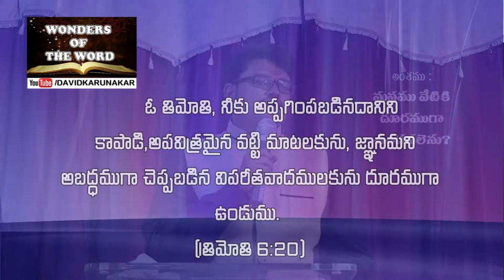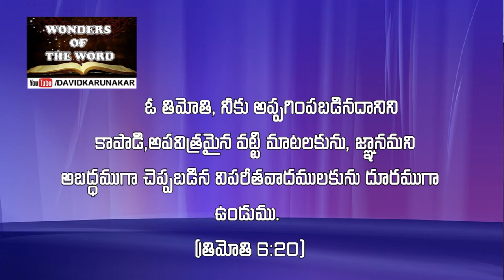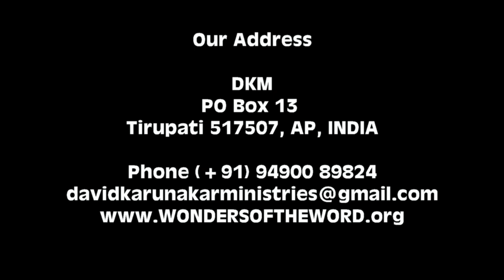దేవుడు మనకు సమీపముగా ఉండుటకు మనము వేటికి దూరముగా ఉండవలెను ? Telugu Christian Message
The Holy Bible clearly says that our God is not far from us but He is near to us. The Bible also asks to be far from certain things so that we can be near to God. When we are travelling from one place to other, we get close to one place and go far from other. In the same way when we get closer to God, we will be far from the things that Bible asks to be far.